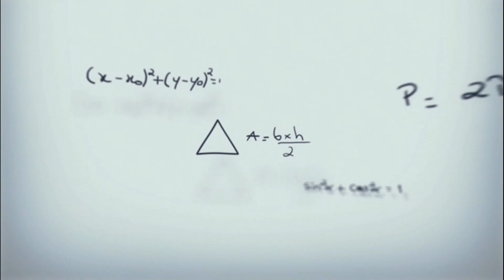LECTURE 11 | ALGEBRIC PROPERTIES OF GROUP | (a^-1)^-1=a | (a*b)^-1 =a^-1 * b^-1 | GROUP THEORY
Description:
Join us on an exciting journey through the fascinating world of Group Theory! In this video, we dive deep into the fundamental concepts and applications of group theory in mathematics. Whether you're a student looking to strengthen your mathematical foundations or a curious mind eager to explore abstract algebra, this video is for you.

🔍 Topics covered:
- Introduction to Groups
- Group Operations
- Subgroups and Cyclic Groups
- Group Isomorphisms
- Applications in Number Theory and Geometry

📚 Learn about the building blocks of symmetry, transformations, and more.